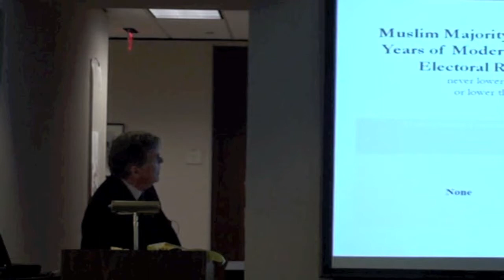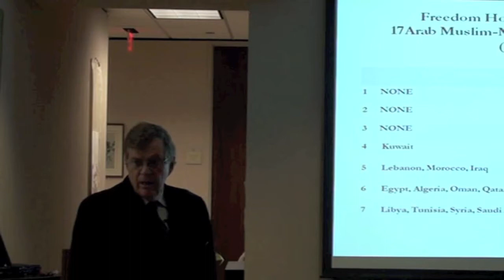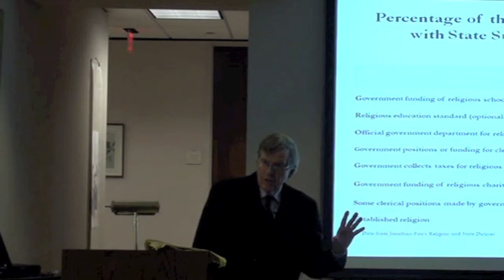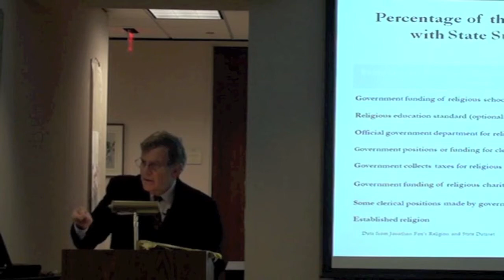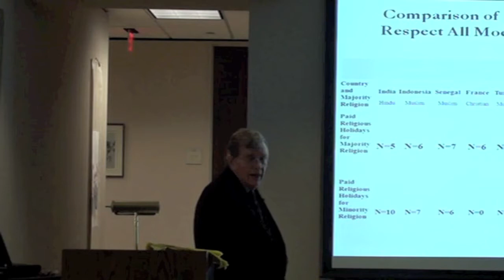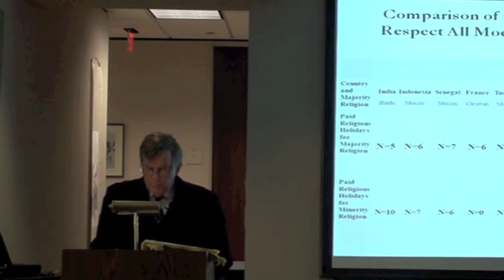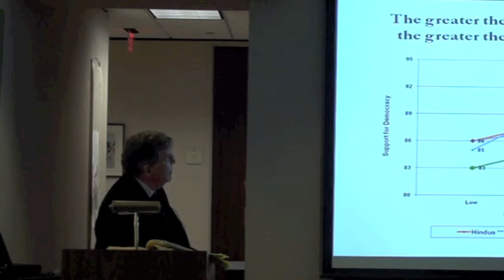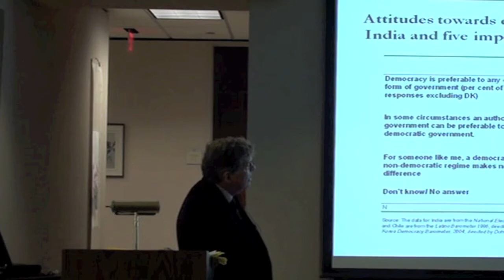Building Democracy in Muslim-Majority Countries: Indonesia, Senegal, & Tunisia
In this Ash Center Democracy Seminar, Professor Alfred Stepan will elaborate on his research building democracy in Muslim-majority countries, with special emphasis on Indonesia, Senegal, and Tunisia. He will also discuss Muslims in Hindu-majority India. Stepan is Wallace Sayre Professor of Government, the founding director of the Center for the Study of Democracy, Toleration, and Religion (CDTR), and the co-director of the Institute for Religion, Culture, and Public Life (IRCPL).